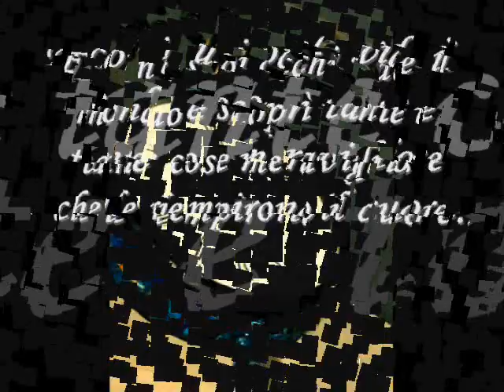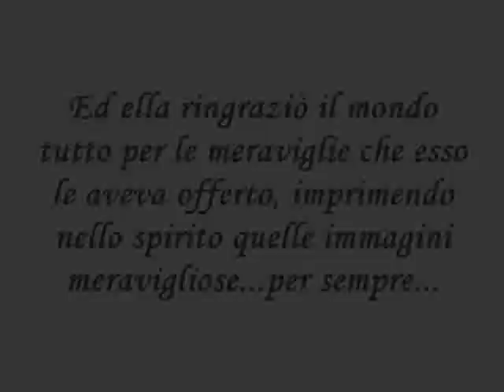LE MIE FOTO PIU' BELLE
IL MONDO ATTRAVERSO I MIEI OCCHI...